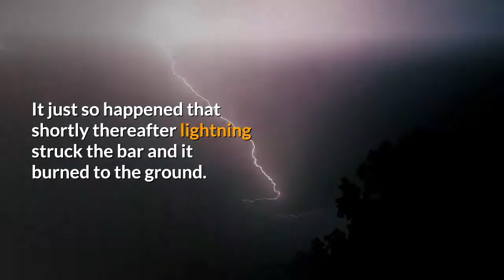THE BAR | Short Moral Story | Kids Story | Bedtime Story